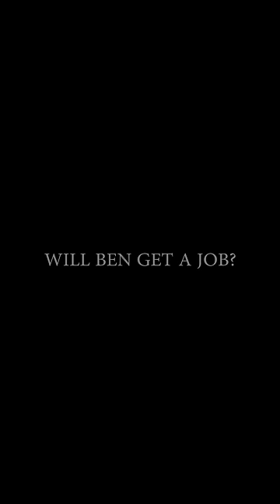BREAD WINNER | LATEST NOLLYWOOD FULL MOVIE | REGINA KOKOPAMO | JUSTIN | TAMARA EMMANUEL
After loosing his job, Ben is stay at home all day to endure his wife's disrespect and Anger. A Film Produced and Directed by ipallytalkerf